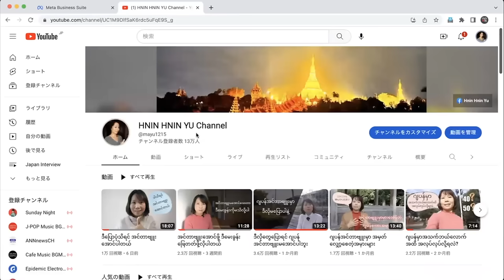အားသာချက်/အားနည်းချက်ကို ဘယ်သူ့ကိုမေးရမလဲ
★မြန်မာပြည်မှာဖွင့်လှစ်ထားတဲ့ Toshin မှာကျောင်းတက်ချင်သူများ အောက်ပါလင့်မှစုံစမ်းနိုင်ပါတယ်

★ONLINE COURSES!

※ဤချန်နယ်မှ ဗီဒီယိုများကို အခွင့်မရှိဘဲ အခြားမီဒီယာများတွင် ပြန်လည်ဖော်ပြခြင်း(Upload)ကို ထားမြစ်ပါသည်။